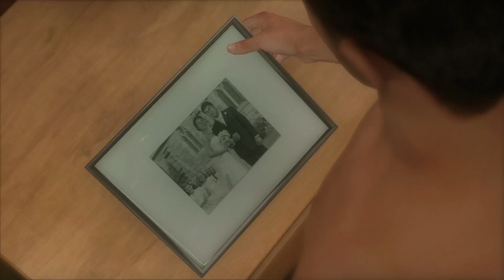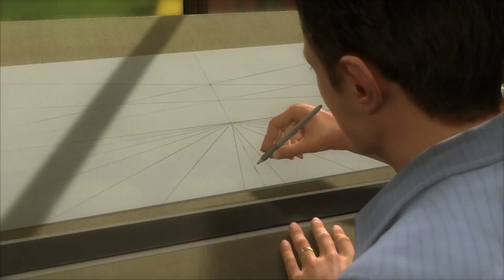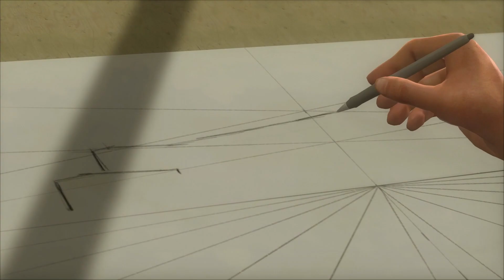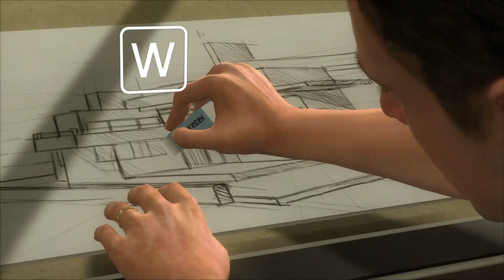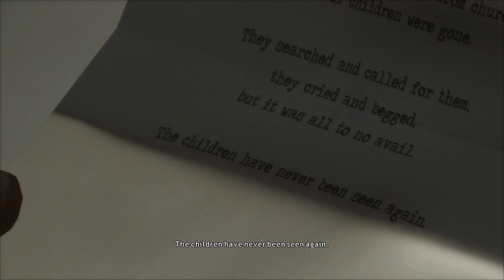ก่อนฝนจะตกหนักมาก : Heavy rain (แปลไทย) - Part 01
สวัสดีทุกๆคนกับซีรีย์ ...Heavy rain ...
เป็นเกมส์ที่เล่นกับอารมณ์ และทำให้เครียดได้มากจริงๆค่า

Part นี้...สดใสที่สุดแล้วในเกมส์...
***Part นี้มันเอื่อยๆนิดนึงนะคะ จะเป็นช่วงสอนเล่น ปูเรื่อง แต่อยากให้ทนดูไปก่อน หลังๆนี่พีคๆเลยค่า***

ไปค่ะ ก่อนที่ฝนจะตกหนักมาก